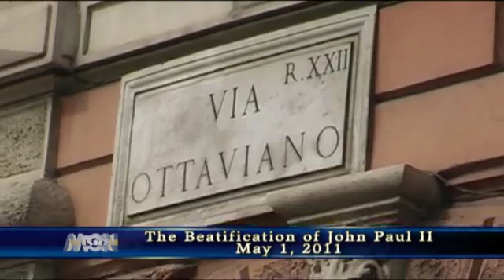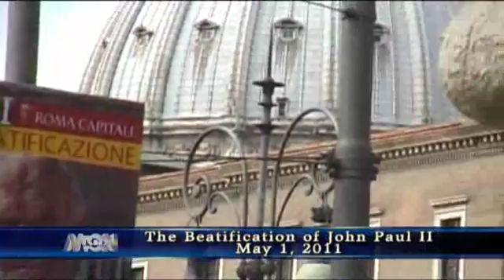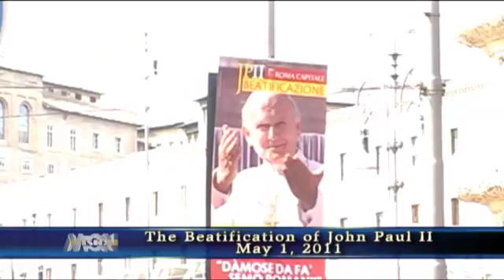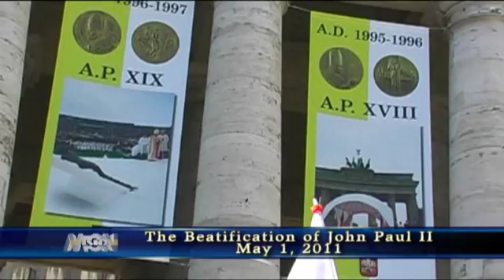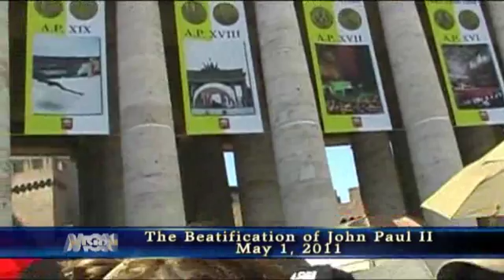La Beatificazione di Papa Giovanni Paolo II (The Beatification of Pope John Paul II)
Siamo stati lì a guardare la beatificazione di Papa Giovanni Paolo II, ma non siamo riusciti a raggiungere la Piazza San Pietro a causa di tante persone. Abbiamo speso il nostro tempo in Piazza Risorgiomento e aspettare che la Basilica di San Pietro sarà libero di andare per vedere i resti di Papa Giovanni Paolo II.